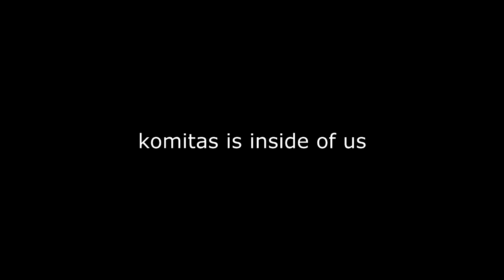komitas@ mer mej e // komitas is inside of us - full performance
idea and Implementation by Artur Geghamyan